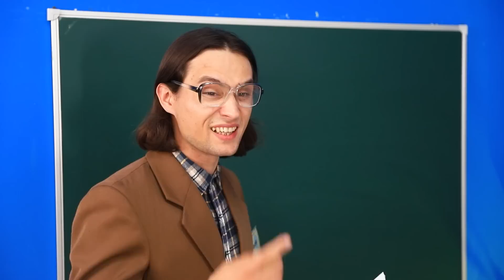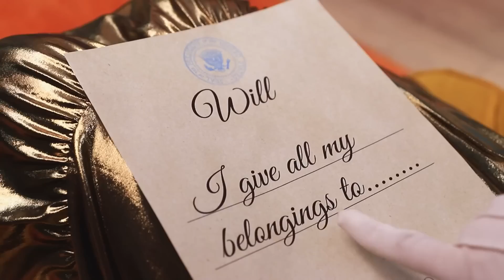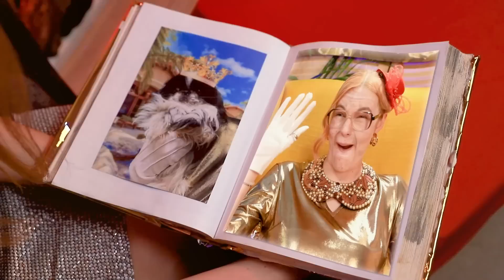Doğumdan Ölüme SÜPER Zengin Kız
SÜPER zengin Michelle'in hayatının büyüleyici hikayesini videomuzda izleyin. Doğumdan ölüme. Eğlenceli bir hayat yaşadığını düşünüyor musun?